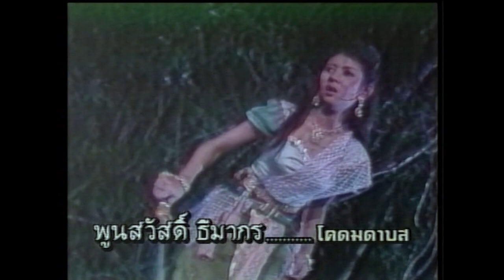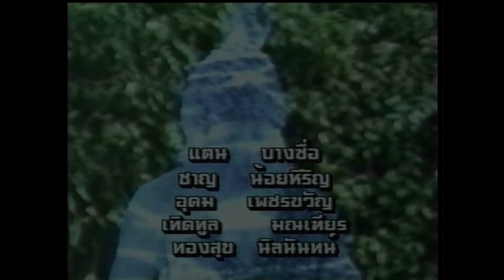จันทโครพ - ตอนที่ 4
เจ้าชายจันทโครพแห่งเมืองพาราณสี เมื่อเขาเติบโตเป็นหนุ่ม ได้ออกแสวงหาอาจารย์เพื่อรำเรียนวิชา แล้วได้เจอกับพระฤๅษี ได้ร่ำเรียนวิชาจากท่านจนสำเร็จ จากนั้น จึงได้เดินทางกลับบ้านเมืองของตน แต่ก่อนที่จะออกเดินทางฤๅษีได้มอบผอบแก้วให้แล้วสั่งกำชับว่าห้ามเปิดจนกว่าจะถึงบ้านเมือง แต่จันทโครพได้เสียสัตย์แอบเปิดผอบนั้นเสียก่อน ซึ่งในผอบมีนางโมราได้ปรากฏตัวออกมา จันทโครพก็ได้พานางโมราเดินทางต่อไปแต่ ระหว่างทางได้พบกับโจรป่า ซึ่งเห็นนางโมราเข้าจึงคิดแย่งชิง จันทโครพก็ถูกโจรป่าฆ่าตาย

แต่จันทโครพยังไม่ถึงความตายพระฤๅษีจึงมาชุบชีวิตให้จันทโครพ แล้วบอกว่าเนื้อคู่ที่แท้จริงอยู่ทางทิศเหนือ แล้วพระฤๅษีก็สาปนางโมราให้เป็นชะนี จันทโครพได้เดินทางไปทางที่พระฤๅษีบอก ก็พบผู้หญิงคนหนึ่งชื่อนางมุจลินทร์จึงอยู่กินกัน แล้วจันทโครพคิดถึงพ่อแม่จึงพานางมุจลินทร์หนี  แล้วเดินไปสักพักก็เหนี่อยแล้วเผลอหลับไปทั้งคู่ นางยักษ์จึงนำตัวนางมุจลินทร์ไปฟาดกับต้นไม้แล้วเหวี่ยงไปสุดแรง จากนั้นก็ปลอมตัวเป็นนางมุจลินทร์ไปนอนข้างจันทโครพ เมื่อจันโครพเดินทางมาถึงเมืองก็ขอนอนพักผ่อน แล้วพอตอนกลางคืนนางยักษ์ก็ไปกินวัวของชาวบ้าน โดยหารู้ไม่ว่าเจ้าของวัวดูอยู่ เจ้าของวัวจึงไปบอกพระราชา

เมื่อเช้าแล้วจันทโครพได้ปลุกนางมุจลินทร์ปลอม โดยไม่บอกเรื่องคดีแปลกประหลาด แต่นางยักษ์ไม่ได้นอนมาทั้งคืนเลยแสร้งบอกว่าไม่สบาย จันทโครพออกมาเข้าเฝ้าคนเดียว แล้วพระโหราธิบดีก็ตรวจดูดวงให้จันทโครพแล้วบอกว่าพรุ่งนี้ให้จันทโครพพานางมุจลินทร์มาด้วย พอวันรุ่งขึ้นพระโหราธิบดีถามนางมุจลินทร์เกี่ยวกับเวลาที่เกิด แต่นางยักษ์ไม่รู้จึงบอกวันผิดๆไปพระโหราจึงบอกว่า บัดนี้ความจริงเปิดเผยแล้วเจ้าไม่ใช่คนแต่เจ้าเป็นนางยักษ์ นางยักษ์หน้าถอดสี จันทโครพจึงฆ่านางยักษ์ตายแล้วออกตามหานางมุจลินทร์จนพบ และตอนนั้นนางมุจลินทร์ได้คลอดบุตรชายชื่อจันทวงศ์ทั้งสามจึงอยู่กันอย่างมีความสุข

วันที่ออกอากาศ : 17 มกราคม 2536 - 9 พฤษภาคม 2536
นักแสดงนำ : ปริญญา ปุ่นสกุล, พงษ์นภา ดัสกร, อัจฉรา ทองเทพ,พรพิมล รักธรรม, กรุงศรีวิไล, ธนา สินประสาธน์, พูนสวัสดิ์ ธีมากร
ผลิตโดย : บริษัท สามเศียร จำกัด , บริษัท ดีด้า วิดีโอ โปรดักชั่น จำกัด
บทละครโทรทัศน์ : ภาวิต
กำกับการแสดง : สยม สังวริบุตร, สมชาย สังข์สวัสดิ์